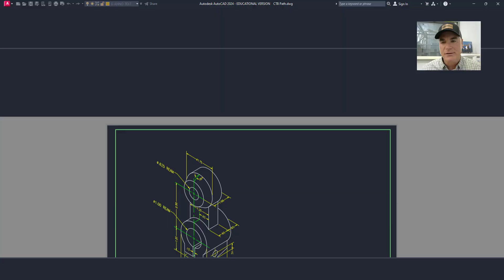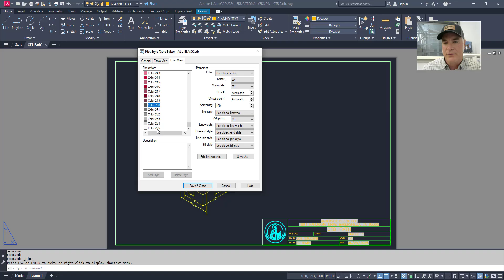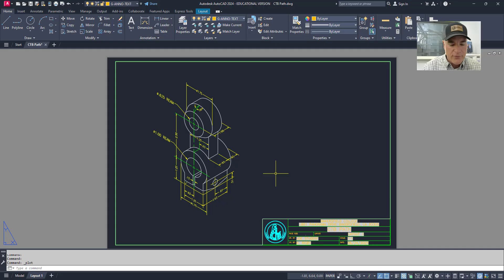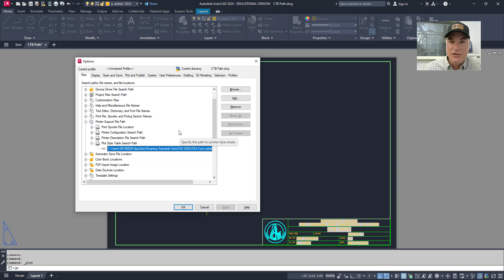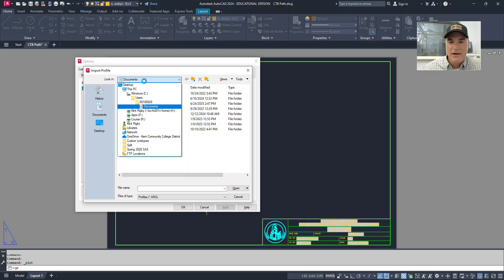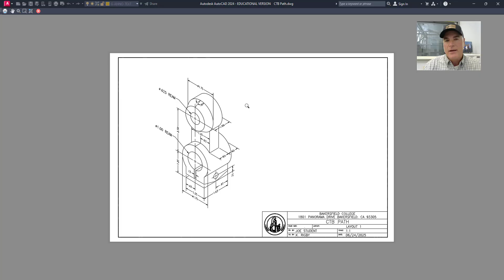AutoCAD CTB File Location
Saving time and increasing productivity is always important. In this video I will show you how to specify the location of a custom CTB file so you can plot without having to search for the correct CTB file.
This channel is dedicated to practical solutions for your problems with AutoCAD, AutoCAD Electrical, and Autodesk Inventor.